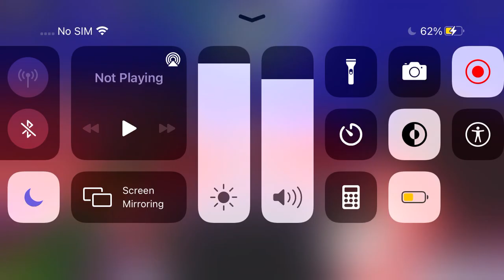*NEW* Split EX updated vocals